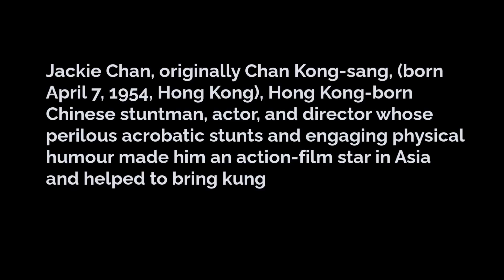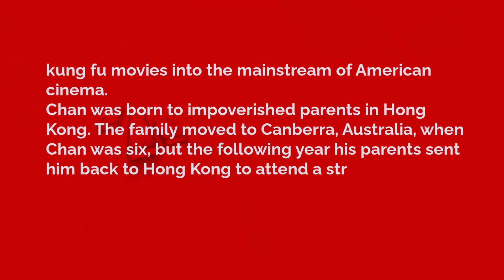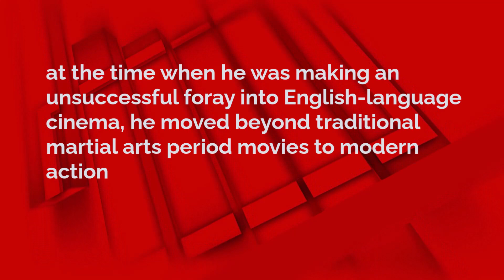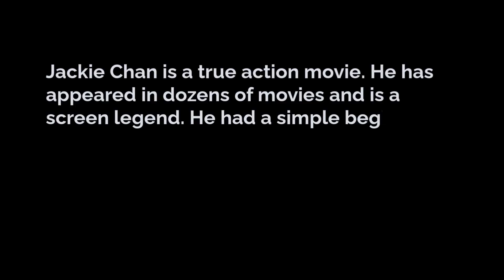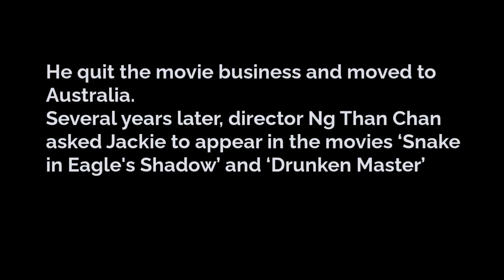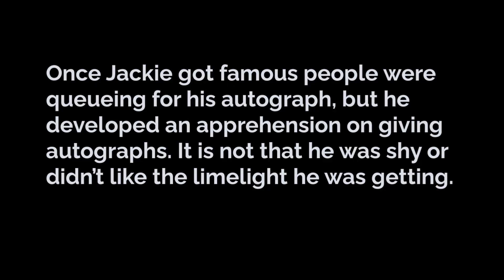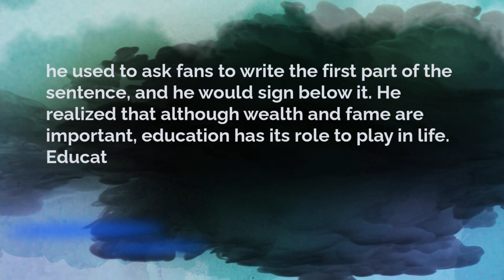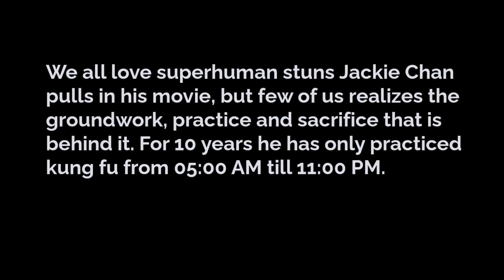فلم التشويق والأثارة ونبذه عن حياة جاكي شان (The movie of Jackie Chan 2023)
Revealing the secret of mastering English throughout a single video is a great deal to not miss this chance. In fact, you will have to follow us step by step to speak profoundly, automatically efficiently well. Your English would be better than ever since you follow us gradually unstoppably with love of studying, we create well method of teaching for your beautiful eyes. Actually, we never sleep, and we never sleep till you get the English language mastered as it is. Generally speaking, hundreds of learners follow old ways, old methods and for us we use the ASQ method 2023 that stands for answering specific questions. With us, you are gonna be as hard as a tack. Your level will be noticeably improved well. Surely, we get the target of learning English language as a major for fifteen years of studying with master degree, we will lighten your world with perfect learning atmosphere. We are creative to help you to be creative like us. Our work has been managed well to help you with all updated things about English language. Eventually, we can't wait to see you here one of our subscribers as one of our followers. T.Nada